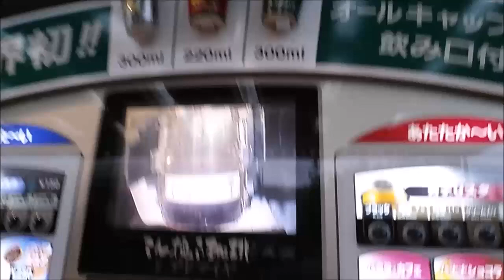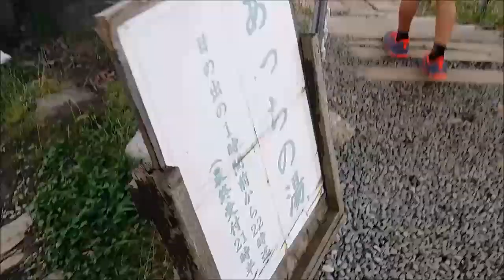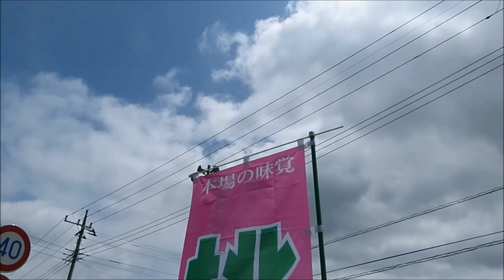【フルVer】 桃狩り ＆ ほったらかし温泉 ☆ 山梨県ドライブ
★ドライブ　お出かけ　日帰り

・三﨑 朝市 探訪＆三浦半島 城ヶ島 公園 散歩 （馬ノ背洞門 ウミウ展望台 城ヶ島灯台）

★連休　夏休み　ゴールデンウィーク

・夏休み 2015 in 会津若松＆喜多方 ☆ ハイエース 車中泊 ドライブ！ 家族旅行

★スキー

・草津 国際スキー場 スキー＆温泉 2016 ☆　初めての スノーボード　初めての 骨折

★ゆったり休暇

★車中泊旅

・西瀬戸ぐるり一周旅 2015年 シルバーウィーク LCC & レンタカー 車中泊旅

★キャンプ

★高速バス旅